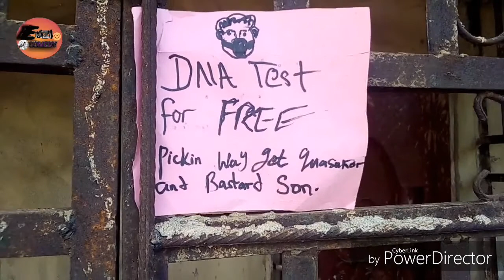DNA teat (EPISODE 30)